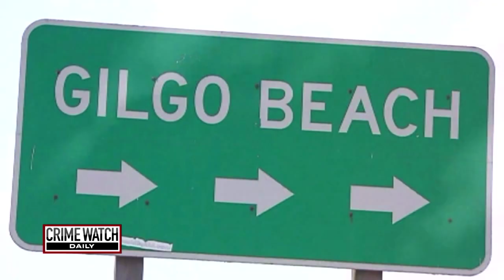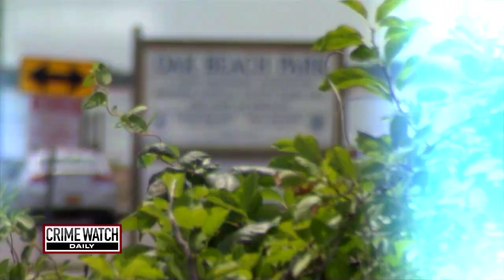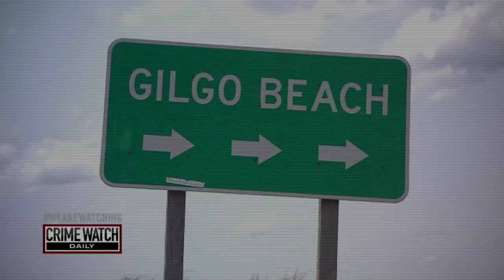Could John Bittrolff Be Linked to the Gilgo Beach Murders? - Crime Watch Daily with Chris Hansen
It may be the most infamous unsolved serial killer case on the books today, a murder mystery Crime Watch Daily has been following closely
near Gilgo Beach, Long Island, where at least 10 bodies, mostly strangled young women, were found hidden in the brush. Is convicted murderer John Bittrolff connected to these killings? WPIX's Mary Murphy investigates.